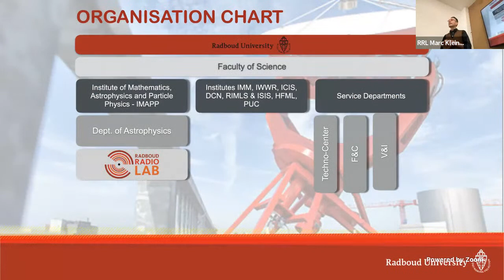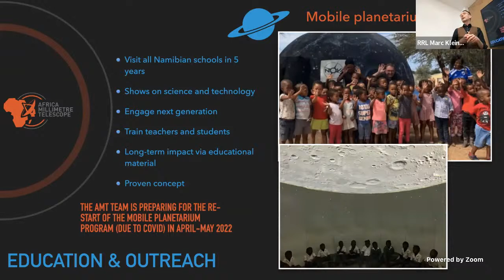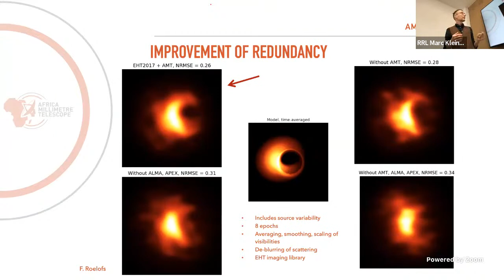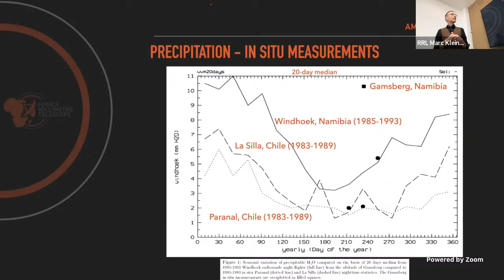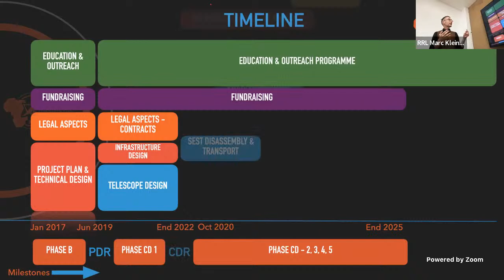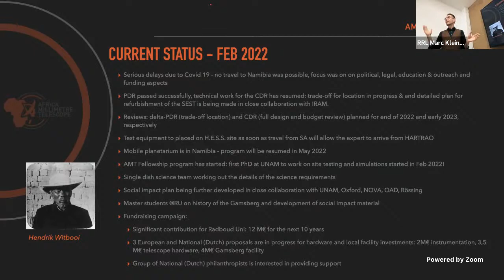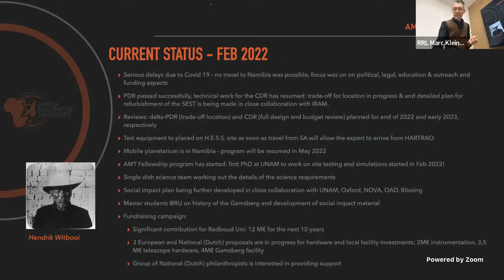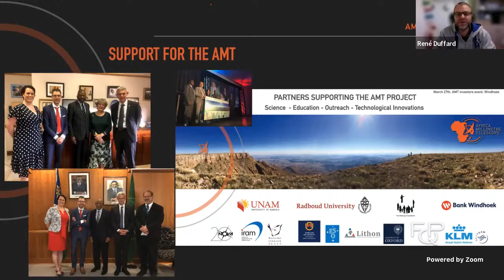The Africa Millimetre Telescope project - extending the EHT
The Africa Millimetre Telescope (AMT) project led by the Radboud University and the University of Namibia aims to realise a new telescope on the Gamsberg mountain in Namibia to extend the existing network of telescopes that together form the EventHorizonTelescope (EHT). For the future of the EHT more independent nodes in the network are needed to increase the overal redundancy of the network and to improve the image quality and allow for time-resolved images of the main targets Sgr A* and M87. The AMT telescope will be based on the NOEMA design, and in close collaboration with the IRAM team the SEST telescope will be refurbished and brought to Namibia. The AMT project has passed its preliminary design review and is currently preparing for the critical design review, now scheduled for early 2023. I will present the latest (technical and financial) status of the project and discuss the added value for additional European nodes in the EHT network.